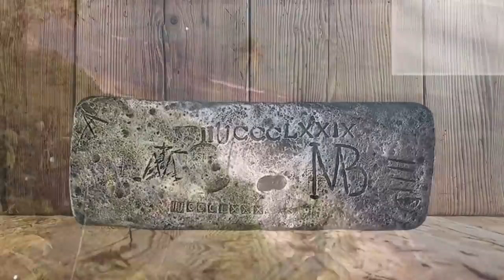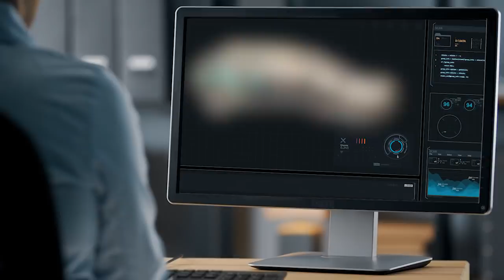12 สิ่งมหัศจรรย์สุดเหลือเชื่อที่ถูกค้นพบด้วยความบังเอิญ (เป็นไปได้ไง)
ปฏิเสธไม่ได้เลยว่าการล่าสมบัติตามลายแทงเป็นอะไรที่น่าตื่นเต้น
แม้บางครั้งจะเจอบ้าง เจอของทิพย์บ้าง ก็ถือเป็นสีสันสนุก ๆ กันไป แต่มีบางคนโชคดี เพราะพวกเขาเจอสิ่งมหัศจรรย์สุดเหลือเชื่อเข้าจริง ๆ ส่วนจะมีอะไรบ้าง ดูแล้วก็อย่าอิจฉาตาร้อนล่ะ แต้มบุญของแต่ละคนไม่เท่ากันจ้า!